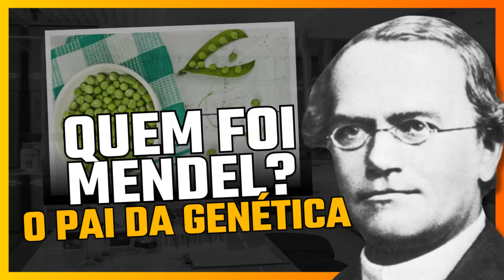Quem Foi Gregor Mendel? Entenda Como Ele Se Tornou o Pai da Genética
Gregor Mendel, o "Pai da Genética", foi responsável por uma das descobertas mais importantes da história da biologia. Mas você sabe quem ele foi e como seus experimentos simples com ervilhas mudaram para sempre o estudo da hereditariedade?

Neste vídeo, vamos explorar a vida e o legado de Mendel, mostrando como suas Leis da Hereditariedade influenciam até hoje o estudo da genética. Você vai entender como esses conceitos podem ser importantes não só para quem ama ciência, mas também para quem está se preparando para exames como o ENEM!

Tópicos abordados:

Quem foi Gregor Mendel?
O que são as Leis de Mendel?
Como os experimentos com ervilhas ajudaram a moldar a genética moderna?
O impacto de Mendel na ciência atual.
Curiosidades: Descubra como Mendel, inicialmente um monge, se tornou uma das figuras mais importantes da biologia!

🔥 Quer aprender Biologia para o ENEM de forma eficiente? 🔥
Baixe agora o nosso e-book “Como Aprender Biologia para o ENEM em Apenas 60 Dias” e prepare-se de maneira inteligente para o exame.

O e-book oferece um plano de estudo completo e estratégias para você dominar os temas mais cobrados, incluindo genética, ecologia, e muito mais!

Não perca essa oportunidade de turbinar seus estudos para o ENEM!

Tags sugeridas